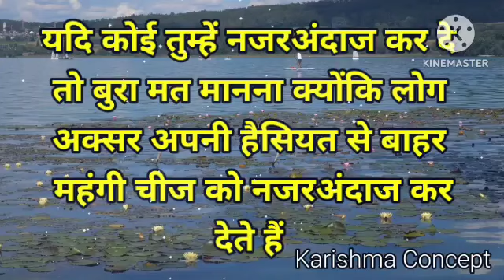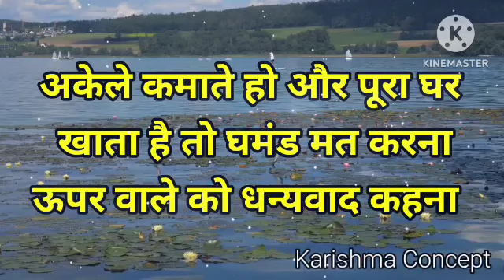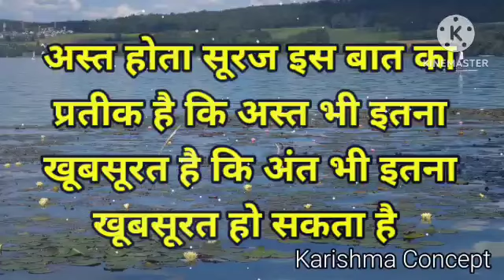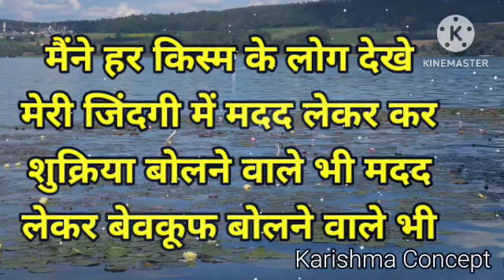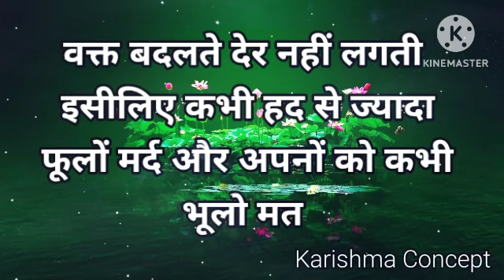खुद को बदलना है तो एक बार इसे सुनो || best motivational speech hindi video || Inspiration quotes...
खुद को बदलना है तो एक बार इसे सुनो || best motivational speech hindi video || Inspiration quotes...Inspirational Quotes || Hindi Quotes || बस एक बार सुनो हार की नहीं हमेशा जीत की सोचोगे ||Inspirational Hindi Quotes || life Quotes ||छोड़ दो ऐसे रिस्तो को ||Hindi inspirational motivational quotes
बाते जरूर याद रखना जिंदगी मे सफल रहोगे || Best powerful Motivational Video in Hindi
Top 10 best thought

assembly morning
assembly motivation
suvichar hindi

thoughts today
suvichar today
today thought
morning thought

प्रेरणादायक सिख
best thought
suvichar today
karishma concept
suvichar
anoml suvichar
motiavational shayari
motivational quotes